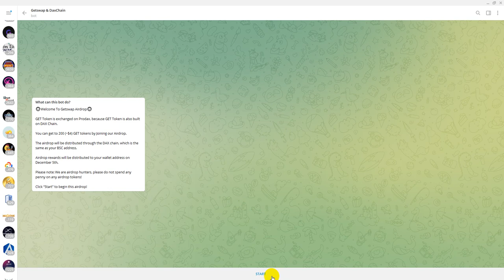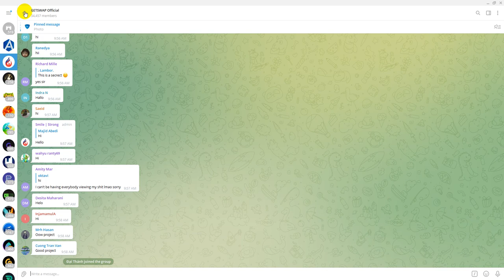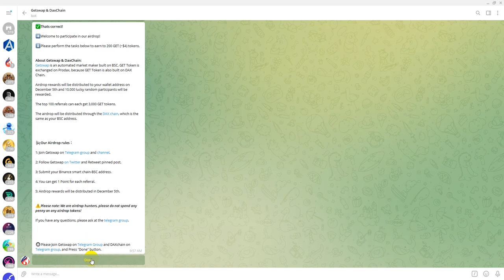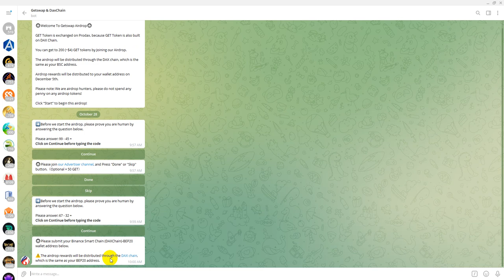GetSwap Airdrop Nhận 200 GET Tokens Mạng BSC Tiềm Năng